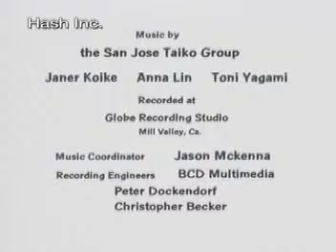Balls & Blocks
An funny 3D animation made by Allen Coulter back in 1994.